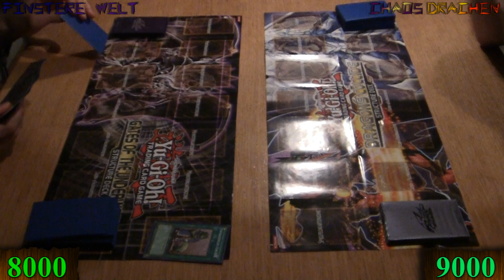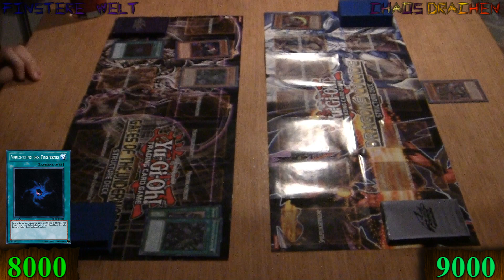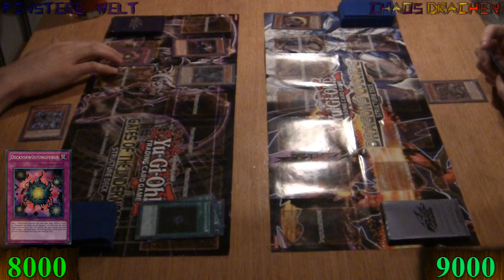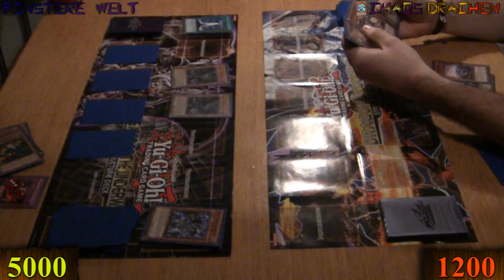Finstere Welt vs. Chaos Drachen - Runde 2 (Yu-Gi-Oh! - Duell / März 2013 Format)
Überall Sand, Dreck und Blut...der Kopf dröhnt, die Sicht ist verschwommen und es dringt ein verzerrtes Gemisch aus Geschrei und Gebrüll in den Schädel. Was ist passiert? Vollkommen überrumpelt vom Einfall der Lichtverpflichteten finden sich Sillvas und seine Schergen vor Walhalla wieder. Die Lichtverpflichteten haben es mithilfe ihrer Drachen geschafft den finsteren Abschaum aus der Halle der Gefallenen zu jagen. Darauf war Sillva nicht vorbereitet.

Goldd rafft sich vom Boden auf. Noch nicht ganz sattelfest doch voller Wut begibt sich Goldd zu Sillva. Sie müssen sich eine Strategie einfallen lassen wie sie Jains Armee stoppen können. Doch es ist keine Zeit mehr zum planen! Jain kommt mit erhobenem Schwert auf den Kriegsschauplatz. Er fordert die finsteren Wesen sich in ihr Loch zurückzuziehen aus dem sie gekommen sind und nie wieder hierher zurückzukehren. Plötzlich ertönt ein dumpfes Geräusch. Jain dreht sich um und entdeckt Lumina am Boden liegen. Vor ihr steht ein Wesen, das weder Jains Volk noch der finsteren Spezies, die hier ihr Unwesen treibt, gleicht. Es ist Sagenhafter Rabe. Er leckt sich seine blutverschmierte Hand ab und geht auf Jain zu und hat ihm folgende Worte mitzuteilen:

"Ob Finsternis oder Licht,
sie finden kein Heim.
In dir seh'n sie 'nen Wicht,
du wirst der'n nächster sein"

I would appreciate comments in English and German.
Kommentare gerne auf English oder Deutsch.

Musik ist von mir komponiert und gespielt.

Meine Stative:
Mein Audioequipment:
Meine Kameras:
Custom Playmat:
Renebrain-15